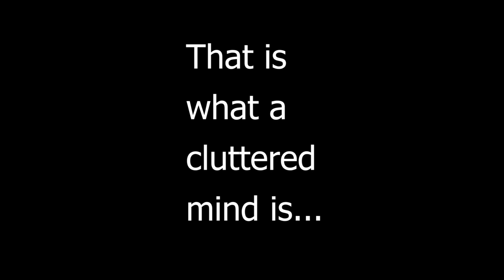Step 7 of A million in 365 - Decluttering Your Space, Decluttering Your Mind.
It's no secret that clutter can cause stress and anxiety, but did you know that decluttering can have some amazing benefits?

Video starts @ 0:18